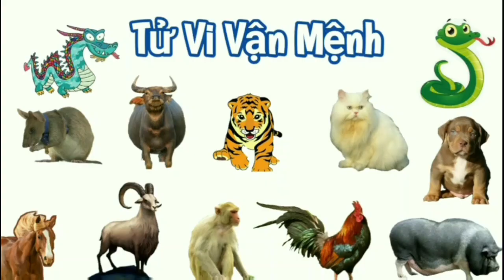Tử Vi Tháng 6/2023 Âm Lịch của TUỔI TÝ - Tháng Kỷ Mùi